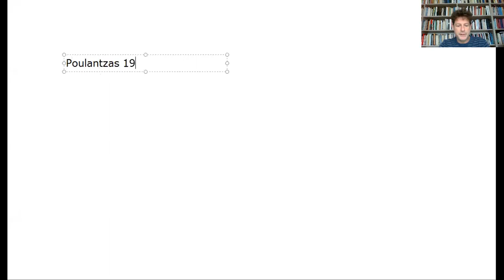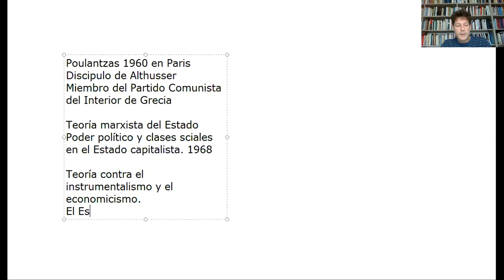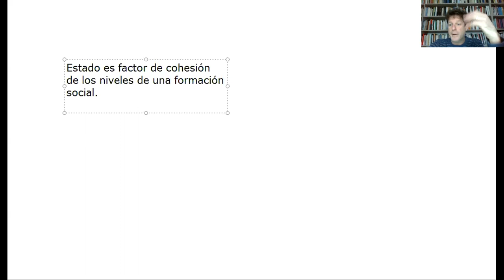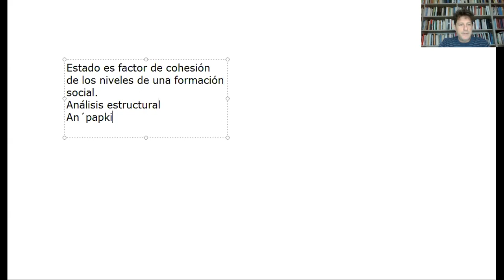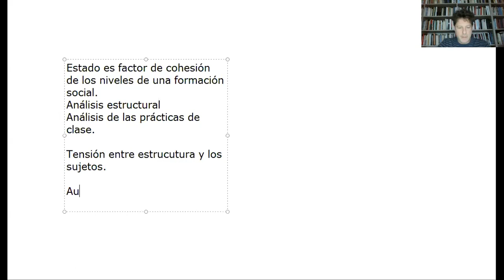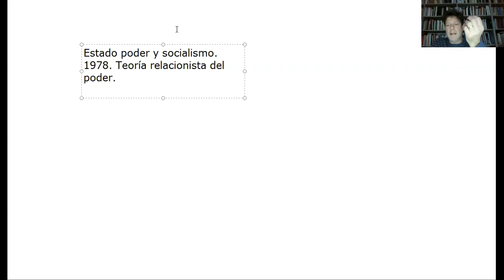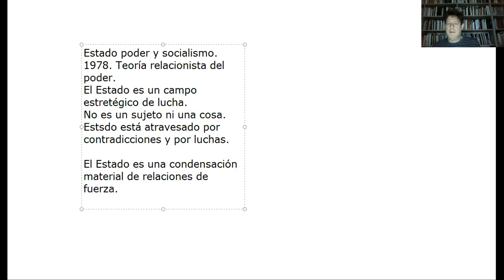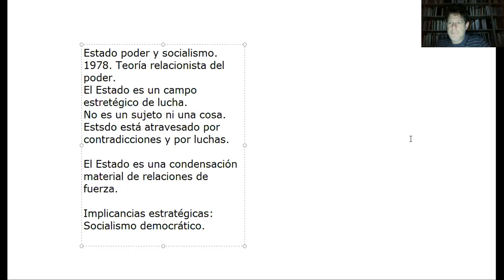Poulantzas 29 06 2020